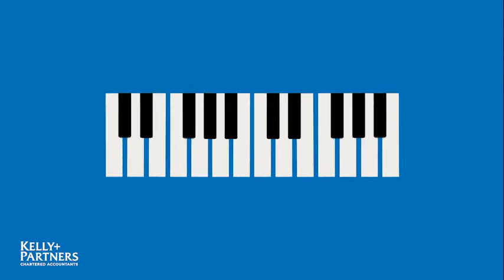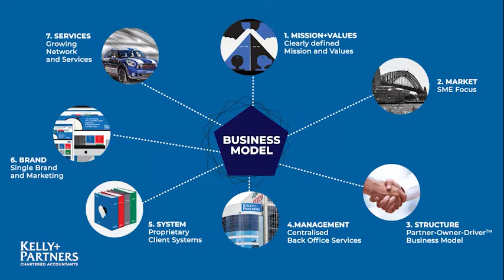Kelly+Partners Group (ASX:KPG)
Kelly+Partners is a specialist chartered accounting network established in 2006 to provide a better service to private clients, private businesses, their owners and families. Kelly+Partners exists to help the people, businesses, and communities we serve to be better off. Our team of chartered accountants are intensely focused on helping our clients manage their entire financial universe and solve their business issues.

Our holding company, Kelly+Partners Group Holdings, was successfully listed on the ASX on 21 June 2017. We have consistently grown through the combination of organic growth and acquisitions, increasing the size of our network throughout Australia over time.

We believe that we are a permanent home for accounting firms would like to make themselves better off.